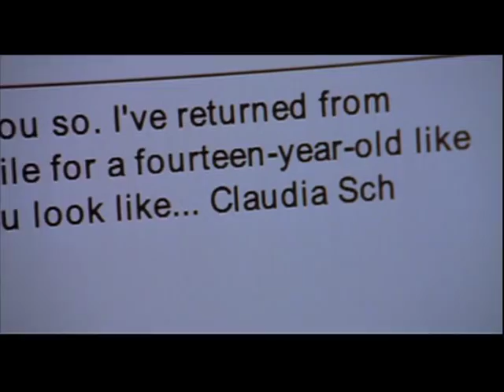Little Secrets (2001) Trailer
mon premier trailer avec David Gallagher sur mon nouveau youtube